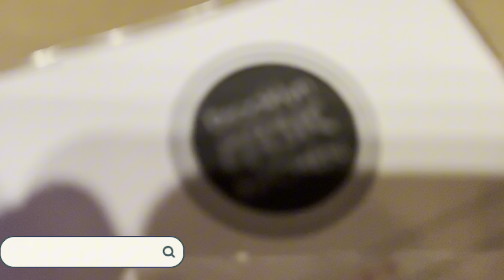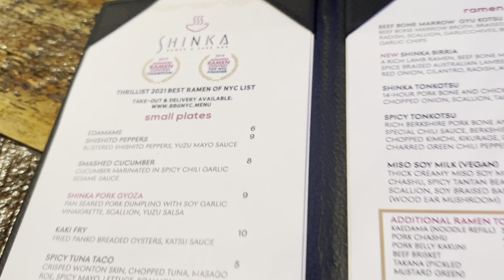What I Ate in New York! New & Classic Eats - Watch Before You Go 2024!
These local restaurants get TONS of buzz and attract huge crowds. But are they really worth it? In this video, we visit 10 different local spots to give my honest opinion.

00:07 Figlia
01:08 Brooklyn Music Kitchen
01:54 New Capital Dinner
03:11 Sapori
05:41 Shinka
06:52 Elsa La Reina Del Chicharron
07:02 Mid-Atlantic Fish Market
08:32 Brownstone Pancake Factory
09:20 New York City Bagel and Coffee House
10:38 Taiyaki NYC

Locations:
✨ Figlia

✨Elsa La Reina del Chicharron

✨Mid Atlantic Fish Market (Possibility Permanently Closed)

✨Brownstone Pancake Factory (Edgewater, NJ)

✨New York City Bagel & Coffee House

✨Taiyaki NYC Japanese Ice Cream